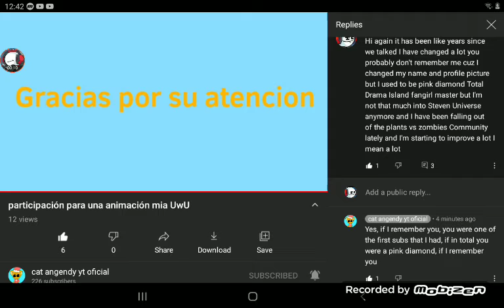he remembers me from a long time ago...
it's been years since we talked but I'm glad to see him again I just want to say if you're reading this I miss you so much!